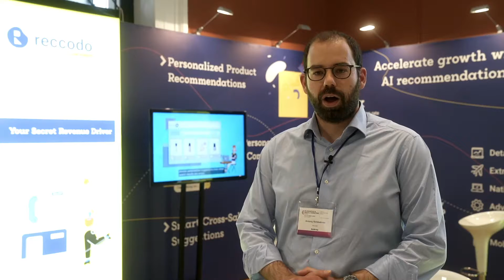Antonis Papaioannou / R & D Manager, Reccodo